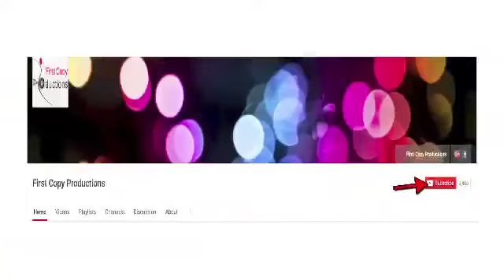Bharathi Sridhar - Tamizh New year Palan - April 2017 to March 2018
Coming Soon @ firstcopyproductions.